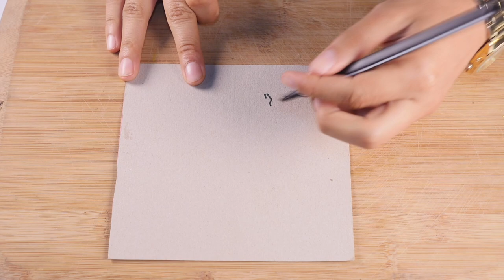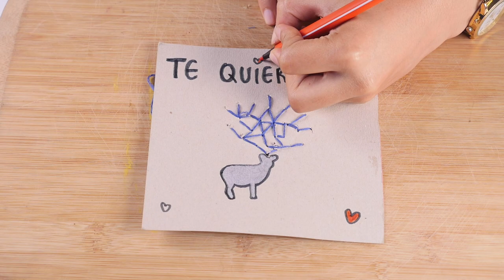Como Hacer Reno Bordado - HomeArtTv por Juan Gonzalo Angel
Dale a tu casa o a tu oficina un toque de espíritu navideño, decorándolas con motivos tradicionales de esta época, como pueden ser los bonitos bordados para Navidad. ¿Has bordado alguna vez?

Para que en el ambiente de tu hogar se respire el calor de estas fiestas, además del árbol, decorado con una estrella y de las figuras del Belén, una buena opción es cuidar los pequeños detalles para conseguir que hasta los rincones u objetos menos visibles recuerden a la Navidad. ¿Quieres alguna idea nueva?